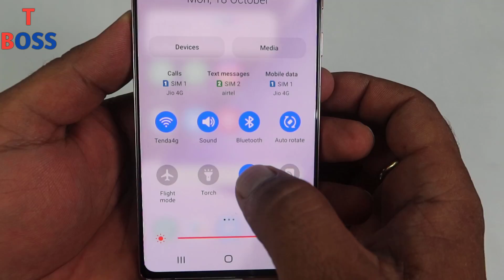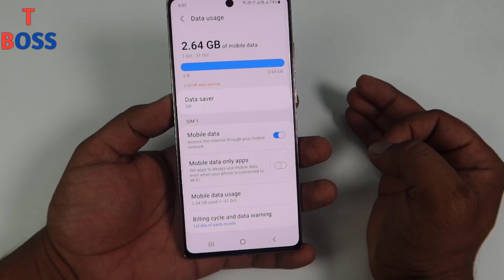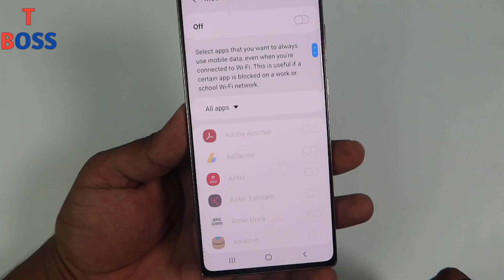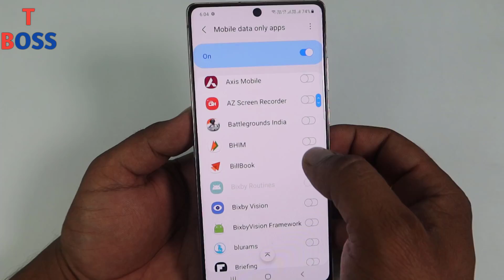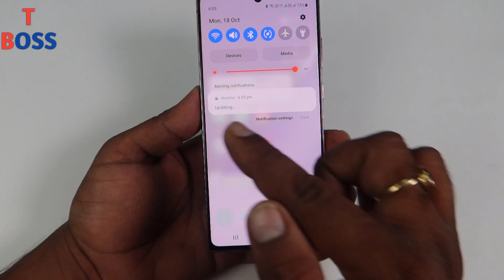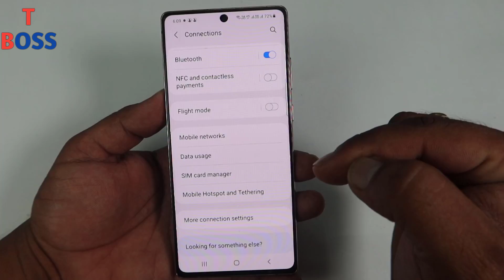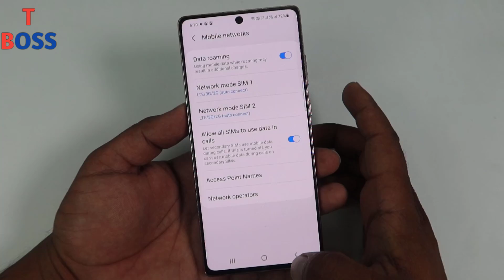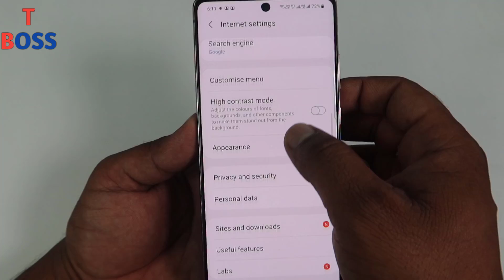इंटरनेट बटन ON करने से पहले 4 New खूफिया ट्रिक सिखलो काश पहले पाता होता || by technical boss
Dosto aaj maine aapko is video me internet button ke bare me 4 hidden secret trick batayai hai jo aapke liye most useful ho sakti hai, charo ki charo trick aapko bade dhyan se dekhni hai.

Thanks